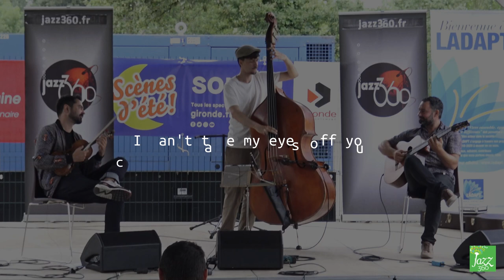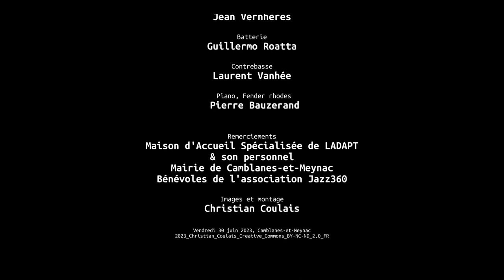I can't take my eyes off you, Lo Triò, Jazz360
"I can't take my eyes off you"; composition : Bob Crewe, Bob Gaudio.
Lo Triò, ce trio du sud gorgé de soleil est formé par les toulousains Remi Bouyssière* à la contrebasse, Bastien Ribot, ainsi que de l’excellent guitariste toulonnais Émile Mélenchon.
Compagnons de route, les trentenaires réussissent le pari d’inventer un jazz acoustique d’une élégance rare. Partagés entre les mélodies entêtantes, les envolées virtuoses et la douceur de leurs trois instruments, les très belles compositions de ce jeune trio charment et se mêlent à merveille aux réadaptations des grands standards du jazz ou de la pop de leur génération."
*Exceptionnellement remplacé par Louis Navarro.

Bastien Ribot, violon / Emile Mélenchon, guitare / Louis Navarro, contrebasse.